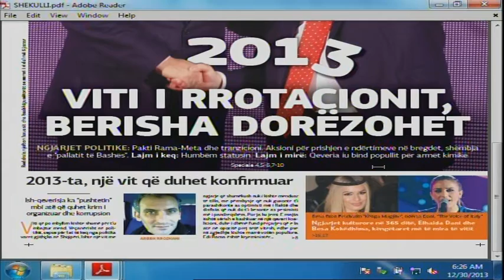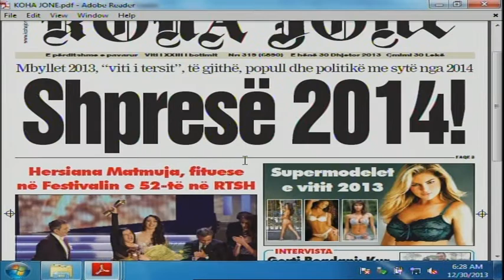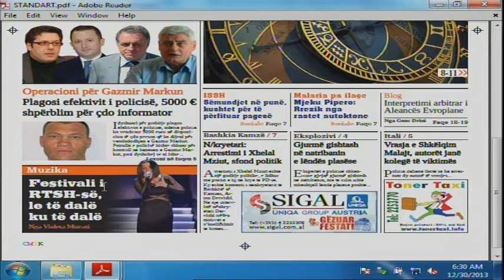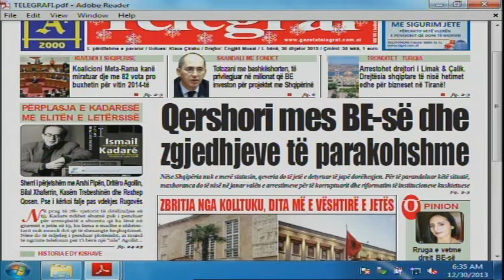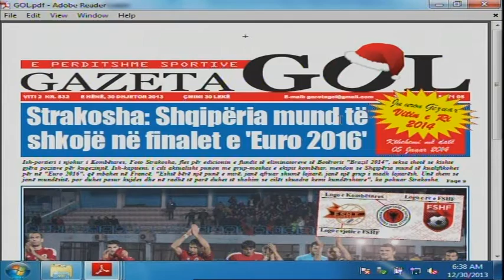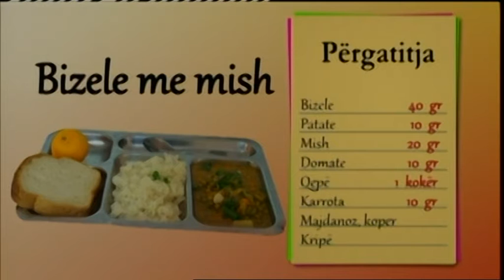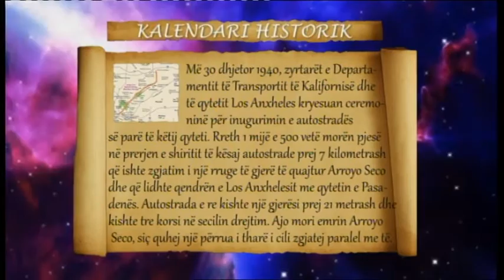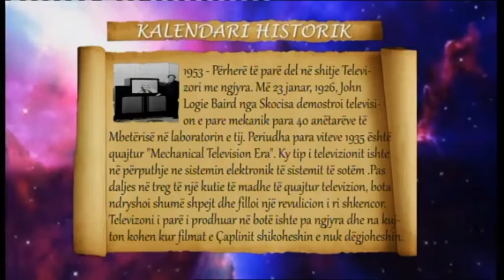Mëngjes Express 30 Dhjetor 2013